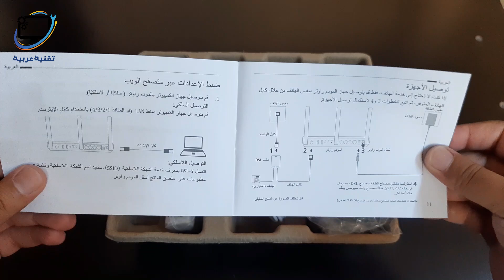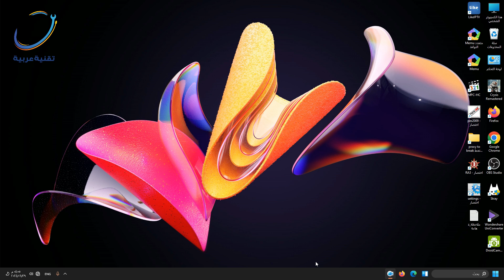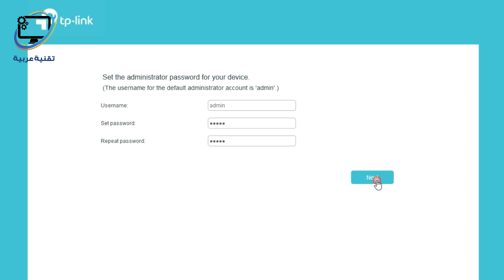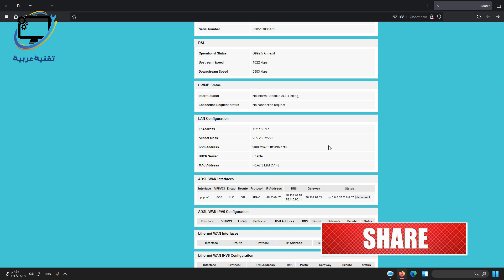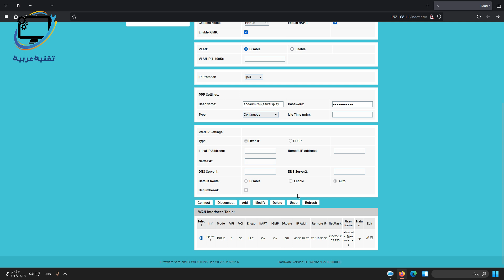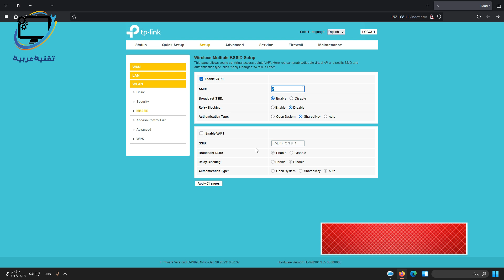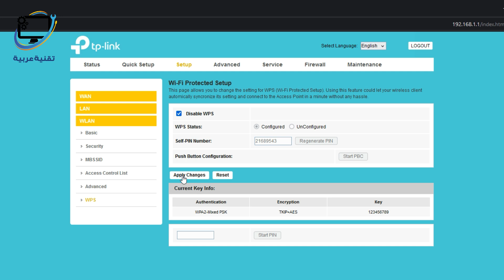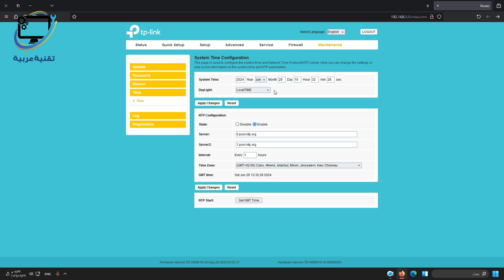🔧 طريقة برمجة وضبط راوتر TP-LINK TD-W8961N | فتح صندوق ومراجعة شاملة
في هذا الفيديو سنقوم بـ فتح صندوق راوتر TP-LINK TD-W8961N ، ومن ثم سنقدم لكم طريقة ضبط إعدادات الراوتر من الصفر ، بما في ذلك:

✅ كيفية الدخول إلى صفحة التحكم
✅ إعادة ضبط الراوتر إلى إعدادات المصنع
✅ تغيير اسم الشبكة وكلمة المرور
✅ تفعيل الإنترنت وضبط اتصال الـ ADSL
✅ استعراض كامل لمواصفات الراوتر وتجربة الأداء

سواء كنت قد اشتريت الراوتر للتو أو تحتاج إلى إعادة ضبطه بسبب مشكلة ما، فهذا الفيديو سيساعدك خطوة بخطوة بطريقة واضحة وبسيطة.

💡 الكلمات المفتاحية (Keywords):
00:00 المقدمة
00:22 tp-link td-w8961n review
01:08 tp-link td-w8961n unboxing
02:20 tp-link td-w8961n specifications
03:30 tp-link td-w8961n Factory reset
04:12 tp-link td-w8961n setup configure
04:33 tp-link td-w8961n setting
04:48 tp-link td-w8961n password
09:54 tp-link td-w8961n password wifi
13:39 tp-link td-w8961n default settings

تقنية عربية